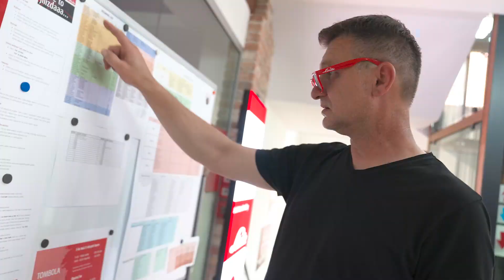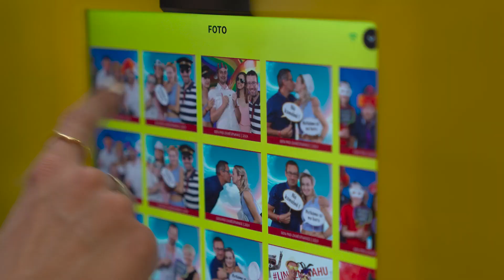Den pro zaměstnance 2024